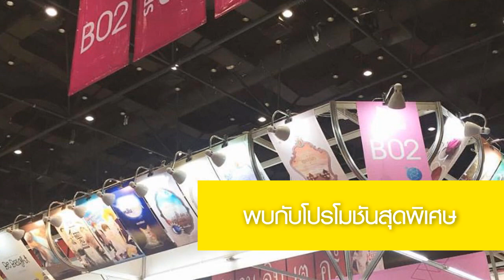งานมหกรรมหนังสือระดับชาติ ครั้งที่ 20 (SPB)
งานมหกรรมหนังสือระดับชาติ ครั้งที่ 20
ณ ศูนย์การประชุมแห่งชาติสิริกิติ์
วันที่ 21 ต.ค - 1 พ.ย 2558
สถาพรบุ๊คส์ บูท B02 โซน เพลนารี ฮอลล์